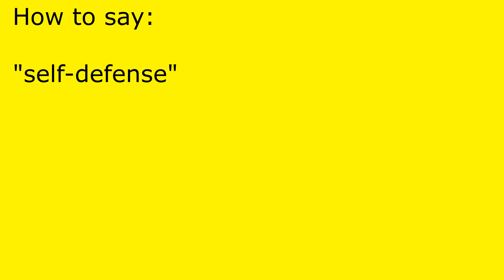How to pronounce self-defense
self-defense pronunciation.